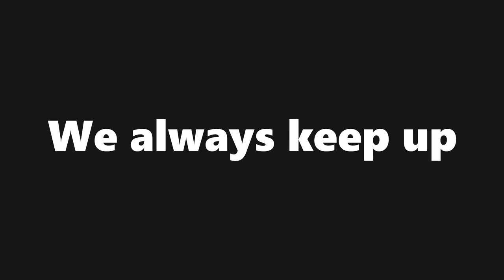Stimulsoft in 2021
Summarizing the year and telling what we managed to do in 2021.